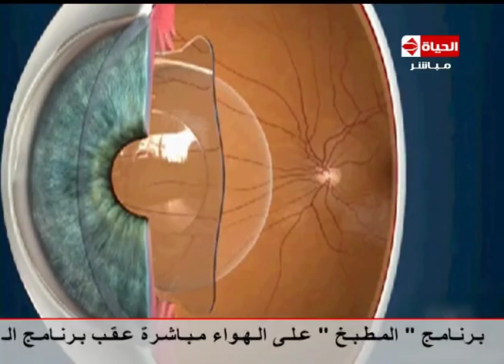العيادة - د/إيهاب سعد أستاذ جراحات العيون - فيديو يوضح كيف يتم زراعة عدسة العين الخلفية - the clinic